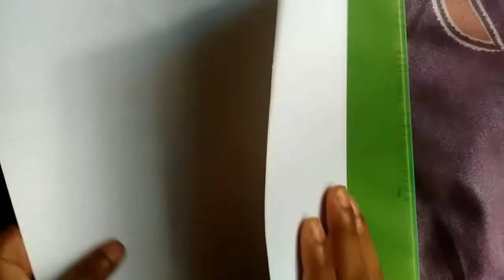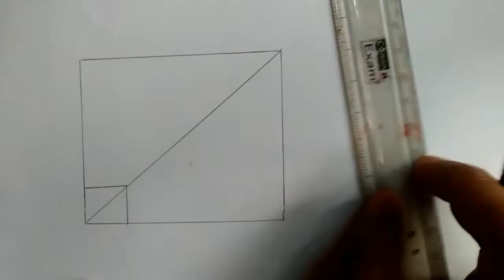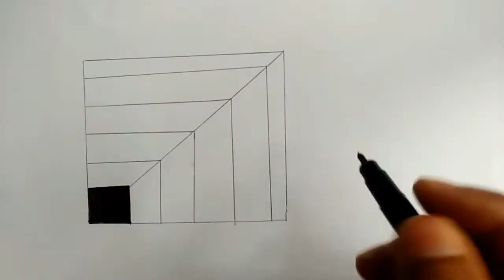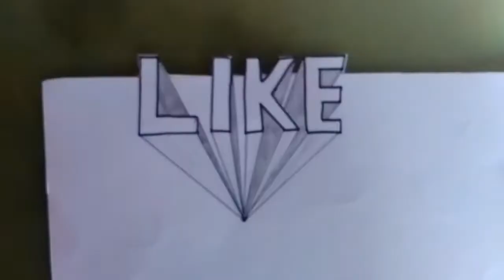5 Easy 3D Drawing You Should Try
Hi everybody! Welcome to all about art. Thank you for all the support.